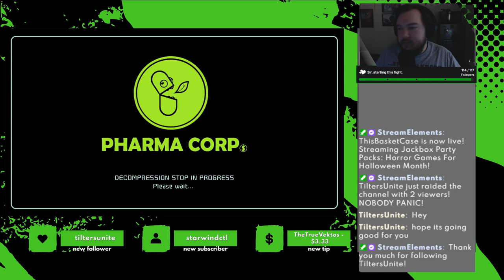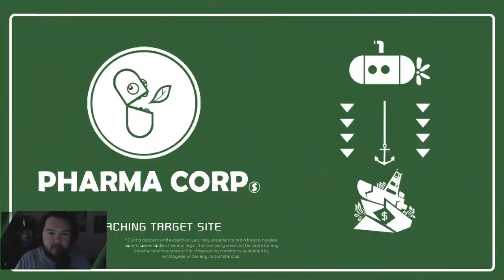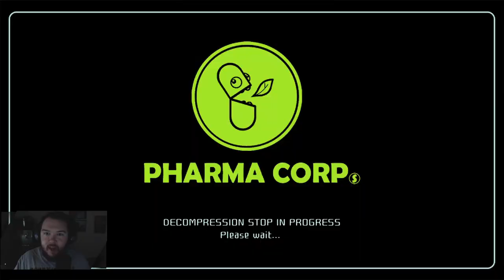Wasn't This Murky Enough? | Murky Divers VOD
This stream was recorded October 28, 2024.

Halloween Event underwater?
Wasn't the fact this game is underwater scary enough?!

Geeky - @EverydayGeekYT